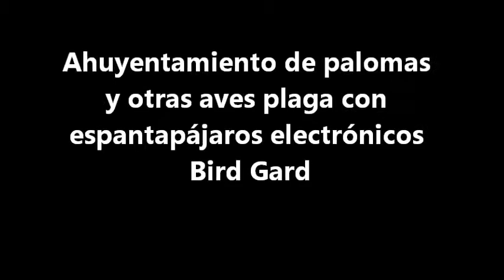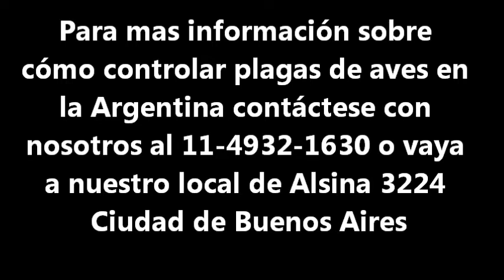Espantapájaros electrónicos Bird Gard - Oregon - EEUU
La colaboración entre Bird Gard de Estados Unidos y Sin Aves de la Argentina permite desarrollar sonidos específicos para la Argentina y Sudamérica.
Los erradicadores de aves plaga Bird Gard emiten sonidos de aves rapaces de la zona, sonidos de pedido de auxilio de las especies a erradicar y sonidos electrónicos que asustan y desorientan a las aves.